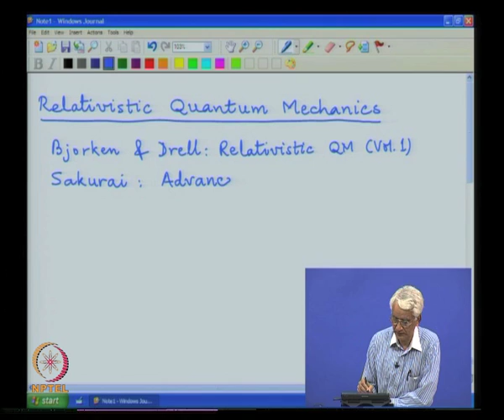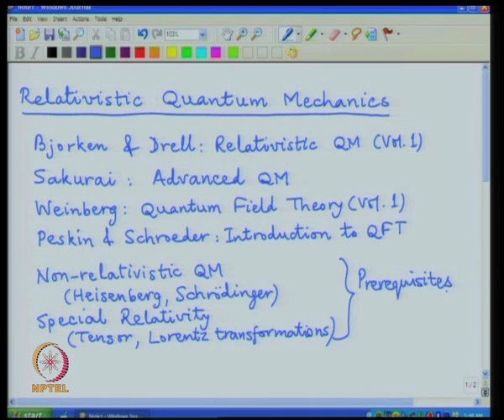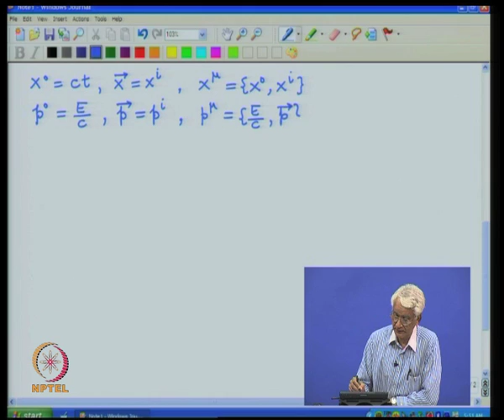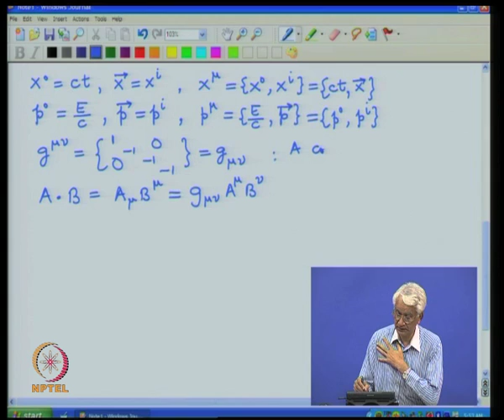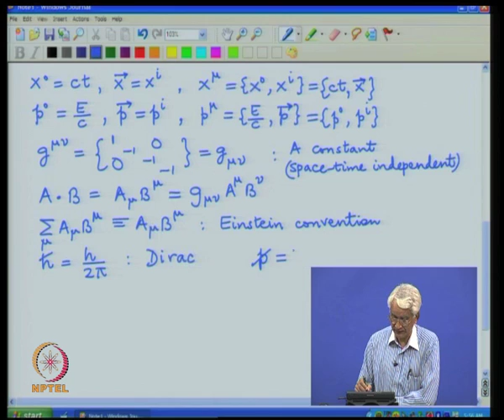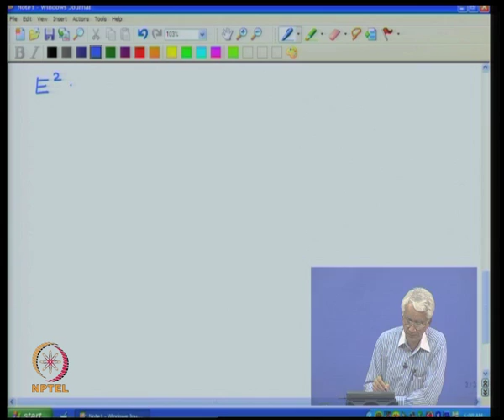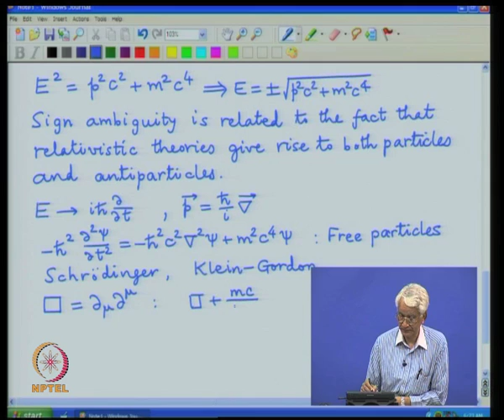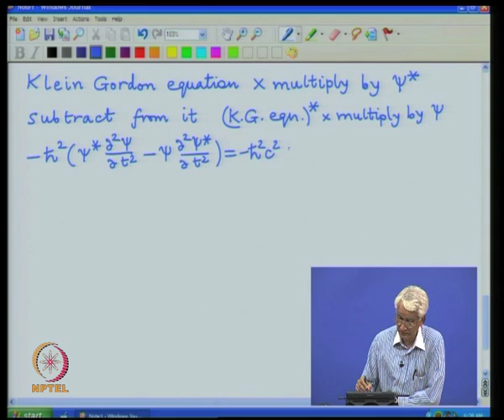Mod-01 Lec-01 Introduction, The Klein-Gordon equation